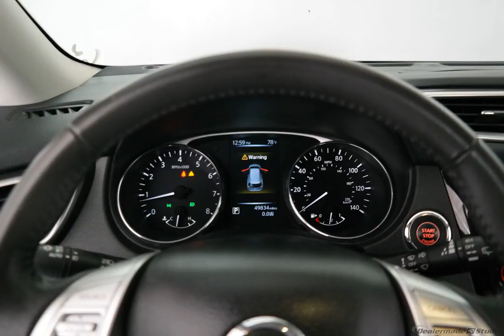2014 Silver Nissan Rogue 4D Sport Utility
Used 2014 Silver Nissan Rogue 4D Sport Utility SL
You NEED to see this SUV! Nissan FEVER! Are you interested in a simply great SUV? Then take a look at this beautiful 2014 Nissan Rogue. This Rogue is so fuel efficient, by the time it needs a refill you may forget where to actually put the fuel in! It is nicely equipped with features such as 4-Wheel Disc Brakes, 5.694 Axle Ratio, 9 Speakers, ABS brakes, Air Conditioning, Alloy wheels, AM/FM radio, Automatic temperature control, Brake assist, Bumpers: body-color, CD player, Delay-off headlights, Driver door bin, Driver vanity mirror, Dual front impact airbags, Dual front side impact airbags, Electronic Stability Control, Four wheel independent suspension, Front anti-roll bar, Front Bucket Seats, Front Center Armrest w/Storage, Front dual zone A/C, Front fog lights, Front reading lights, Fully automatic headlights, Heated door mirrors, Heated Front Bucket Seats, Heated front seats, Illuminated entry, Leather Shift Knob, Leather-Appointed Seat Trim, Low tire pressure warning, MP3 decoder, Navigation System, Occupant sensing airbag, Outside temperature display, Overhead airbag, Overhead console, Panic alarm, Passenger door bin, Passenger vanity mirror, Power door mirrors, Power driver seat, Power steering, Power windows, Radio data system, Radio: AM/FM/CD/RDS/AUX NissanConnect w/Nav, Rear anti-roll bar, Rear reading lights, Rear seat center armrest, Rear window defroster, Rear window wiper, Remote keyless entry, Roof rack: rails only, Security system, Speed control, Speed-sensing steering, Split folding rear seat, Spoiler, Steering wheel mounted audio controls, Tachometer, Telescoping steering wheel, Tilt steering wheel, Traction control, Trip computer, Turn signal indicator mirrors, and Variably intermittent wipers.